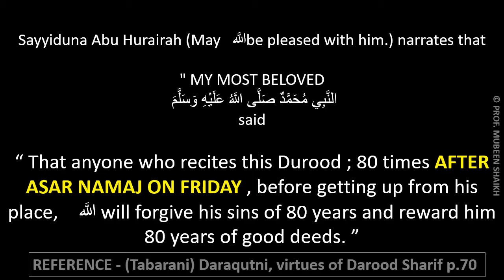एक बहुतही प्यारी हदीस - जुमा के दिन असर के नमाज के बाद ये दरुद ८० मर्तबा पढे II POWERFUL DAROOD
Ramzan Day 24 - jumatul vida